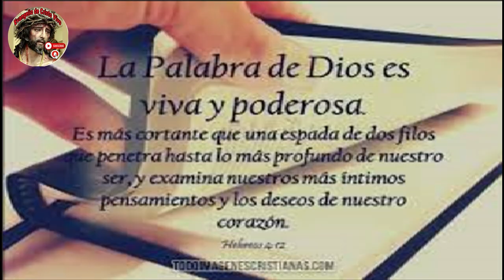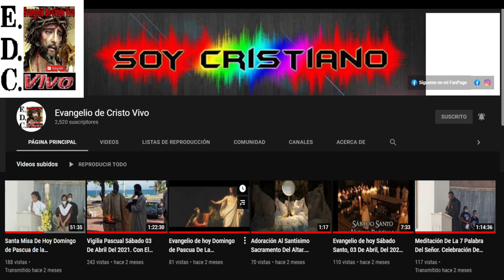Evangelio De hoy Sábado 21 De Septiembre Del #2024 Fiesta De San Mateo Apóstol y Evangelista.